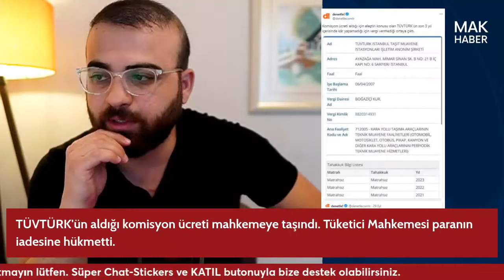Bakan Işıkhan 'Çalışıyoruz' Dedi. Emekli İçin Bir Çalışma Olacak Mı? 2024-2025 Konusu. Tüm Detaylar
Herkese merhabalar,

-MAK Haber

Çalışma ve Sosyal Güvenlik Bakanı Vedat Işıkhan, 2024 yılında emekli olacaklar ile 2025 yılında emekli olacakların aylıkları arasında oluşacak farkla ilgili çalışma yaptıklarını söyledi. Bakan Işıkhan çalışma saatlerinin kısalmasıyla ilgili de soruları cevapladı

Çalışma ve Sosyal Güvenlik Bakanı Vedat Işıkhan, 2024 yılında emekli olacaklar ile 2025 yılında emekli olacakların aylıkları arasında oluşacak farkla ilgili açıklamalarda bulundu.

Beştepe'deki Kabine toplantısı sonrasında basın mensuplarının sorularını cevaplayan Bakan Işıkhan bu yıl emekli olacaklar ile 2025 yılında emekli olacakların aylıkları arasında oluşacak farkla ilgili çalışma yaptıklarını belirterek, "Hazine ve Maliye Bakanlığımız ile çalışıyoruz. Sayın Cumhurbaşkanı Yardımcımız ile bir araya gelip görüşeceğiz." dedi.

Bakan Işıkhan, "2024 yılında emekli olacaklar ile 2025 yılında emekli olacakların aylıkları arasında oluşacak farkla ilgili bir çalışmanız var mı?"  sorusuna "Bir netlik yok, ekiplerimiz çalışıyor, Hazine ve Maliye Bakanlığımız ile çalışıyoruz." diye cevap verdi.

Bakan Işıkhan, "Çalışma saatlerinin kısalmasına yönelik bir çalışmanız var mı?" sorusuna da "Böyle bir çalışmamız yok." yanıtını verdi.